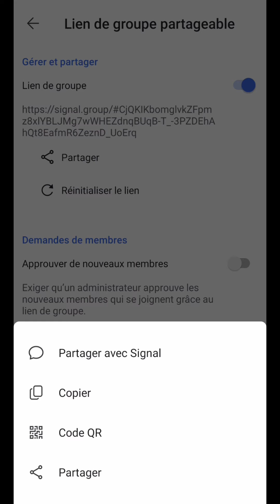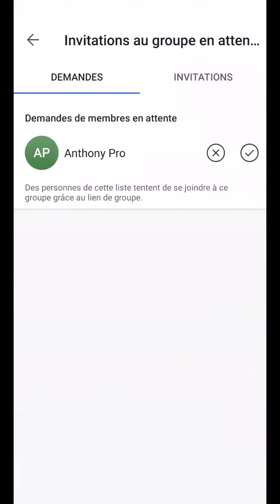INVITER dans un GROUPE Signal, comment copier et partager le lien d'un groupe Signal à quelqu'un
Inviter dans un groupe Signal, comment copier et partager le lien d'un groupe Signal à un contact ou une personne.
Aujourd’hui, nous allons voir comment inviter quelqu’un dans un groupe Signal en utilisant un lien de partage.
Pour commencer, on va se rendre dans le groupe où l’on souhaite inviter une personne.
Ensuite, on va appuyer sur le menu des trois points à droite.
Et l’on va se rendre dans les “paramètres de groupe”.
À l’intérieur, on va nous proposer, plus bas, la fonction “lien de groupe”.
En l’activant, l’application va alors nous en créer un pour l’accès extérieur à notre groupe Signal.
Si besoin, il est possible de le réinitialiser pour en créer un nouveau.
Rapidement, on va pouvoir le partager de plusieurs façons.
On peut copier le lien ou le QR code pour le coller dans un message ou un site web.
Ou bien le partager à travers d’autres applications de messagerie, comme Messenger et WhatsApp.
Sinon, directement dans l’application SIgnal.
Dans ce cas, on sélectionne le ou les personnes à contacter.
Le lien étant ajouté automatiquement, nous n’avons qu’à envoyer le message.
En dessous, on a également la possibilité d’approuver obligatoirement, ou non, les nouveaux membres ayant utilisés ce lien.
Ainsi, lorsque l’on retourne dans les “paramètres de groupe”, on peut avoir accès aux demandes et aux autorisations d’accès à celui-ci.
Dans cet exemple, on peut voir une demande en cours.
Soit on la refuse.
Ou bien, on l’accepte en confirmant.
Pour finir, on peut voir également nos différentes invitations n’étant pas encore acceptées par nos contacts Signal.
Avec la possibilité de les annuler en les révoquant.